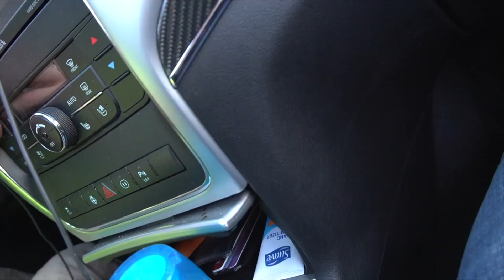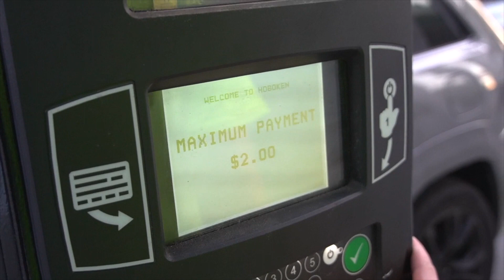CBD HOOKAH FLAVOR ?!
MY TRIP TO THE GREEN ROOM IN HOBOKEN TRYING CBD SHISHA FOR THE FIRST TIME !